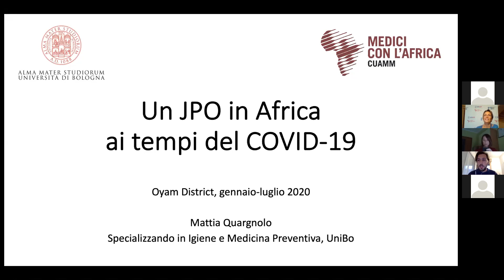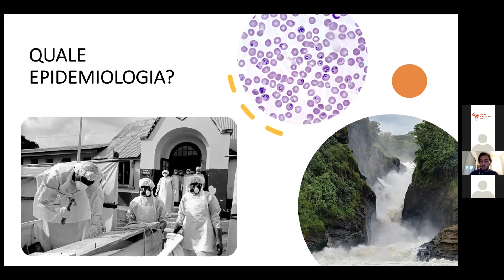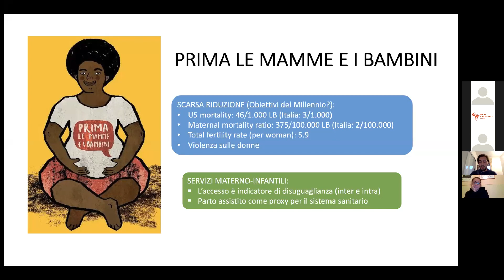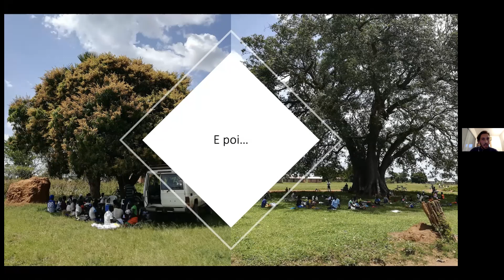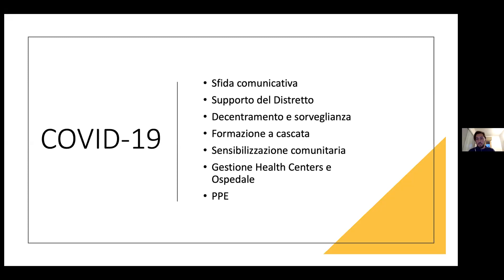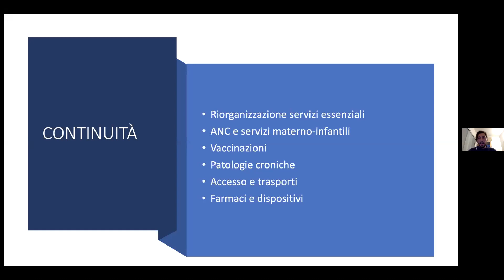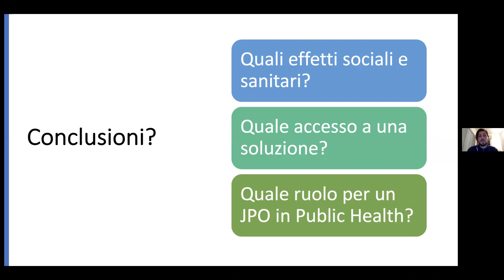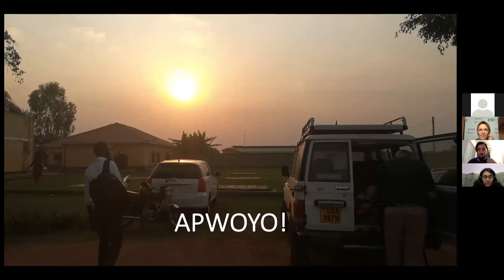Un JPO in Africa ai tempi di COVID-19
Mattia Quagnolo, specializzando e JPO